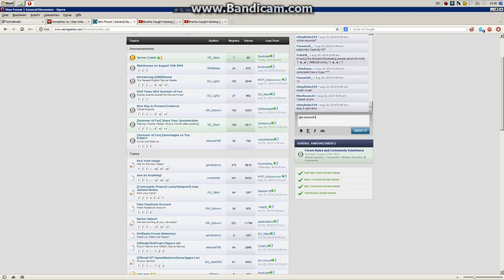YoloEN and ..Kanbara.. power spammer